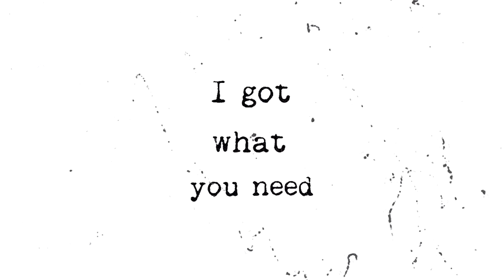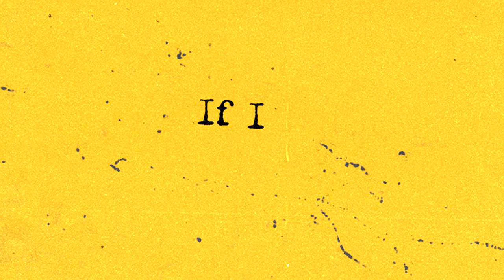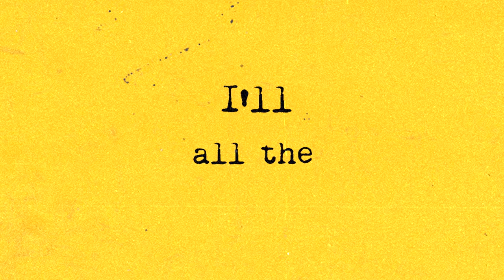Matt Cooper - Radio - [Official Lyric Video] ft. Sammy Adams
Official Lyric Video by Matt Cooper performing "Radio" ft. Sammy Adams - Listen Everywhere Now by Streaming/Downloading